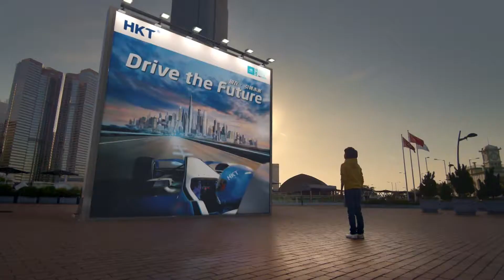2017 香港電訊電動方程式 The Club會員優惠 廣告 [HD]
現在, 引領未來
Drive the future
ROUND 01/02
HKT HONG KONG E-PRIX 2017
FORMULA-E
HKT

THE CLUB
香港電訊電動方程式
門票優惠

主看台單日門票(龍和道/摩天輪)
成人票 HK$2,000+100Club積分(建議零售價:HK2,380)

主看台週末套票(龍和道/摩天輪)
成人票 HK$3,600+200Club積分(建議零售價:HK4,280)

立即下載
允許通知